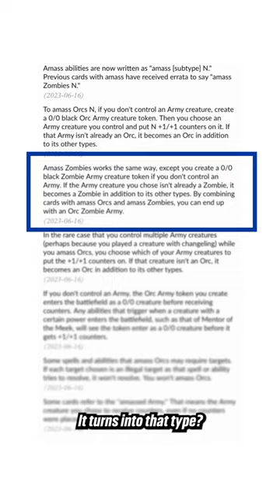Orcs, Zombies, and Slivers? Oh my! Amassing an army.